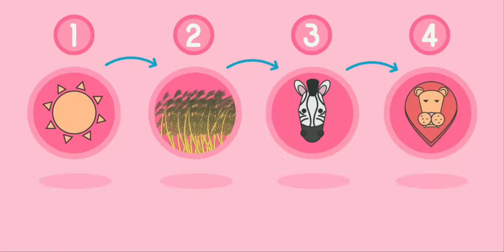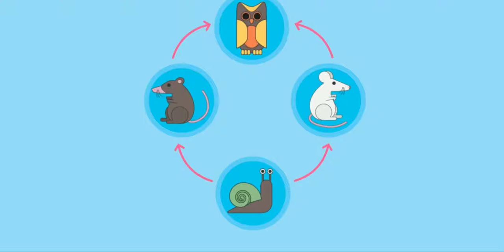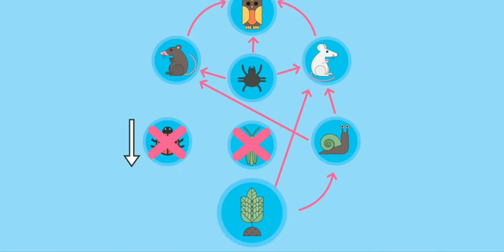Food Chain And Food Web | Hindi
The transfer of food energy from the producer through a series of organism like herbivores to carnivores to decomposer repeated eating and being eaten is known as food chain. producer utilise the radiant energy of Sun which is transformed to chemical form ATP, thus green plants are called the primary producer and the energy as store in food matter manufactured by Green plant is then utilised by the herbivores ,which constitutes the consumer of second trophic level the primary consumer level and are called primary consumer the consumer of second order eaten by the consumer of third order and obtain energy from them we said this there are animals which also eat producer herbivores and carnivores they are called omniverse as well as carnivorous they may occupy more than one trophic level in the food chain.